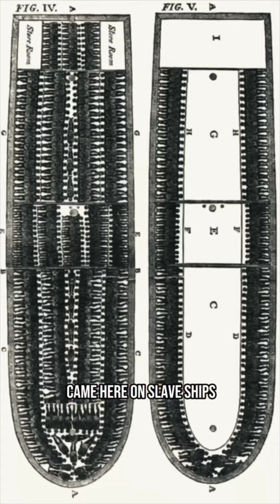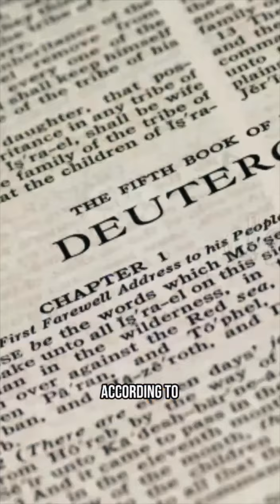Is the island of Nassau really a tourist's paradise, or a forgotten natives' hell?